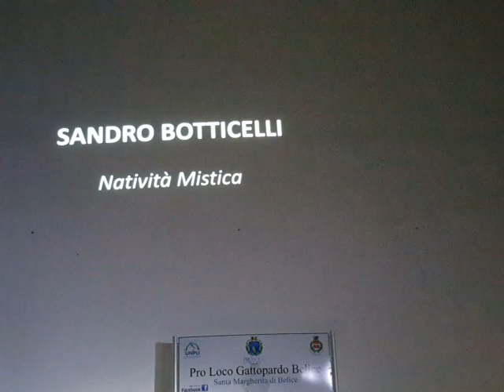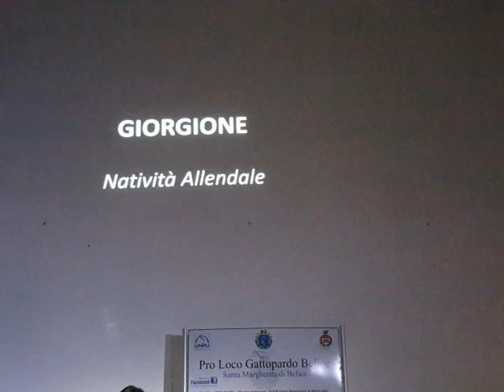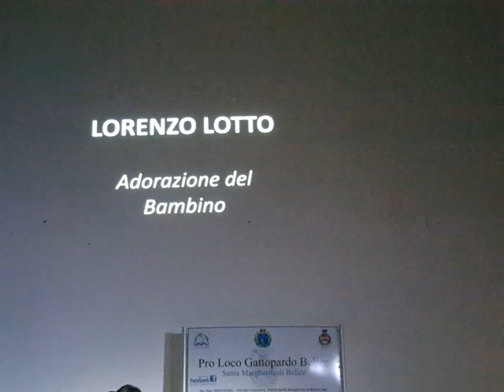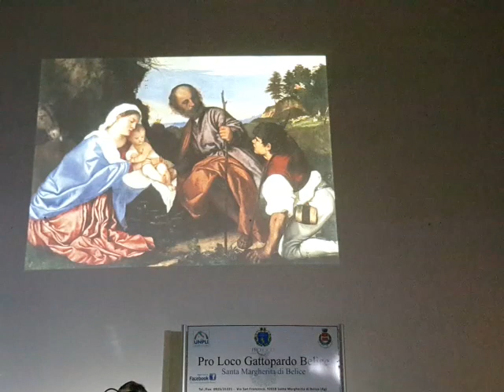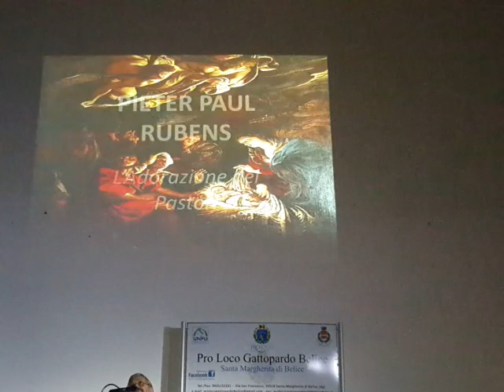30.12.2019 Santa Margherita di Belice . “Il Santo Natale arriva per tutti……"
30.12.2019 Santa Margherita di Belice .  “Il Santo Natale arriva per tutti……messaggero di speranza e solidarietà”. Iniziativa della Pro Loco Gattopardo Belìce

• Il Natale….. nell’Arte, nella Musica e nella Poesia

30 Dicembre ore 18.00 -Teatro Sant’Alessandro
Riflessioni sul NATALE- Riflessione sul Santo Natale . Valore e significato del Natale nei Vangeli –a cura del Professore Don Massimo Musso- Docente di Teologia presso l’Università del Sacro Cuore di Milano.

Sarà anche presentata  "Le Natività nell'Arte" ed in alcuni testi poetici di rilevanza nazionale il tutto fra delicati  performance Musicali dei Proff.  Di Giovanna G. - Marchese G. - Talluto - pianoforte fisarmonica violino per un "Natale in musica".
Riprese